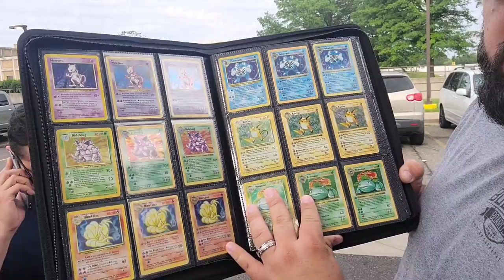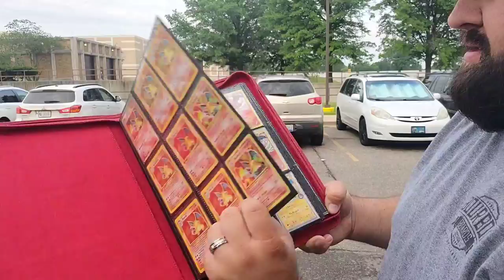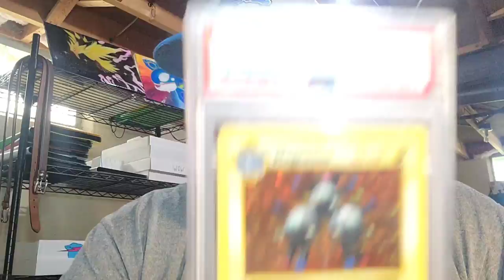My Epic $15,000 Pokemon Binder Sale - 1st Edition Base, Shadowless, & Unlimited Binder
Business Address
Garden City, MI
48136